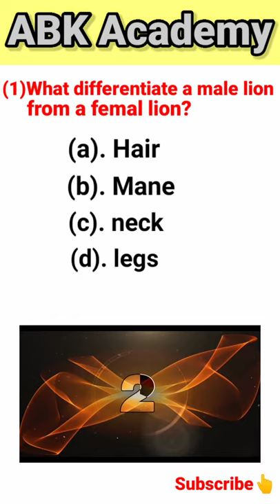What differentiate male lion from female lion?|GK Question in English